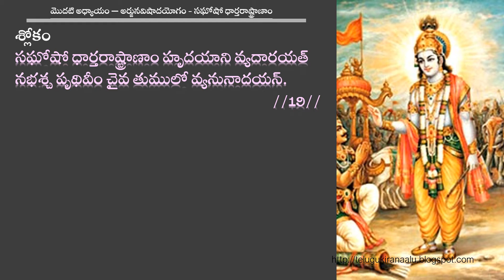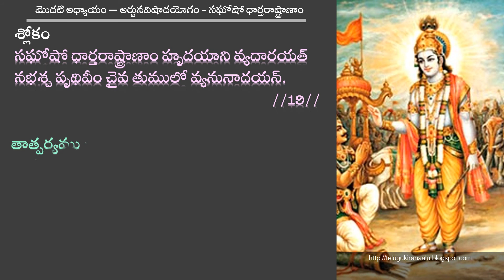భగవద్గీత శ్లోకాలు - మొదటి అధ్యాయం - అర్జునవిషాదయోగం- సఘోషో ధార్తరాష్ట్రాణాం/Bhagawad Gita slokas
ఈ వీడియోలో భగవద్గీత శ్లోకాలు లో సఘోషో ధార్తరాష్ట్రాణాం అనే పద్యం యొక్క అర్థం తెలుసుకుందాము.
సఘోషో ధార్తరాష్ట్రాణాం హృదయాని వ్యదారయత్
నభశ్చ పృథివీం చైవ తుములో వ్యనునాదయన్.        //19//